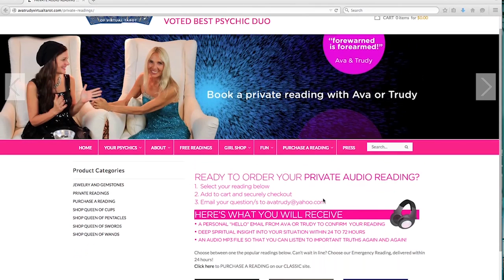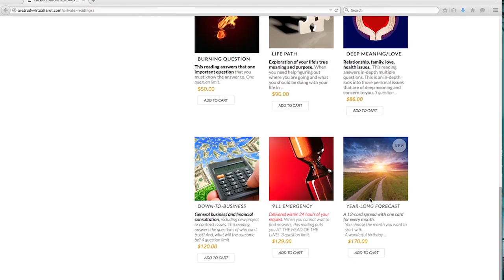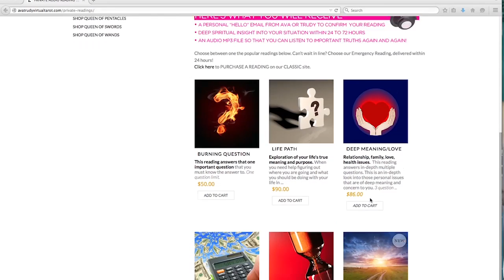SAGITTARIUS June Tarot Forecast Astrological Free Psychic Reading Ava & Trudy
Powered
FOR A PRIVATE READING:
Welcome to the second month of our special "SACRED FEMININE GODDESS READING" coming from the garden of the Empress, just for you! No woman does feminine like SAG, so listen and learn all about your sign and how to maximize the month! Ava and Trudy deliver the future via their signature 4-Card Spread! Learn what obstacles you will face in the month of January and even a little about the unexpected. Enjoy your FREE MONTHLY READING and psychic prediction!